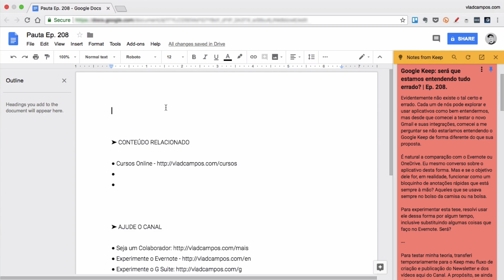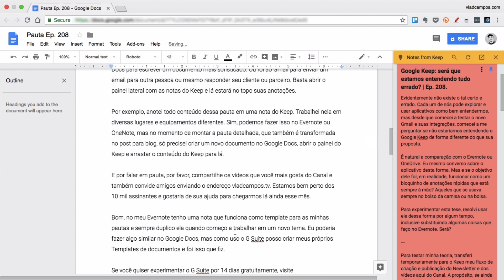Google Keep ou Evernote? Estamos entendendo tudo errado? | Ep. 208.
Evidentemente não existe o tal certo e errado. Cada um de nós pode explorar e usar aplicativos como bem entendermos, mas desde que comecei a testar o novo Gmail e suas integrações, comecei a me perguntar se não estaríamos entendendo o GoogleKeep de forma diferente do que é sua proposta.

É natural a comparação com o Evernote ou OneDrive. Eu mesmo converso sobre o aplicativo desta forma. Mas e se o objetivo dele for, em realidade, funcionar como um apoio, sendo apenas como um bloquinho de anotações rápidas que está sempre à mão? Aqueles que se usava sempre no bolso da camisa ou na bolsa.

Para experimentar esta tese, resolvi usar ele dessa forma por algum tempo, inclusive substituindo algumas coisas que faço no Evernote e este é o tema do vídeo de hoje.

➤ CONTEÚDO RELACIONADO

Para testar minha teoria, transferi temporariamente para o Keep meu fluxo de criação e publicação do Newsletter e dos vídeos aqui do Canal. A propósito, se ainda não assina a newsletter, recomendo que visite, Além de baixar gratuitamente dois eBooks, você receberá dicas exclusivas por email.

A recente integração do Keep com o Gmail me fez pensar em como o Keep está cada vez mais parecido com um bloquinho de notas que funciona como um suporte para conteúdo mais elaborado.

Digamos que você estava conversando com um cliente ou amigo a respeito de algum projeto e anotou alguns parágrafos no Keep. Em um segundo momento foi até o Google Docs para escrever um documento mais sofisticado. Ou foi ao Gmail para enviar um email para outra pessoa ou mesmo responder seu cliente ou parceiro. Enfim, foi tomar uma ação relacionada àquelas anotações. Basta abrir o painel lateral com as notas do Keep e lá estará no topo suas anotações.

Por exemplo, anotei todo conteúdo dessa pauta em uma nota do Keep. Trabalhei nela em diversas lugares e equipamentos diferentes. Sim, podemos fazer isso no Evernote ou OneNote, mas no momento de montar a pauta detalhada, que também é transformada no post para blog, só precisei criar um novo documento no Google Docs, abrir o painel do Keep e arrastar o conteúdo do Keep para lá.

No meu Evernote tenho uma nota que funciona como template para as minhas pautas e sempre duplico ela quando começo a trabalhar em um novo tema. Eu poderia fazer algo similar no Google Docs, mas como uso o G Suite posso criar meus próprios Templates de documentos e foi isso que fiz. Agora tudo fica mais fácil. Basta criar um novo documento a partir do Template e depois abrir a janela lateral do Google Keep para arrastar o texto de lá para dentro da nova pauta.

E o mesmo raciocínio vale para o Slides e o Gmail. Por exemplo, você pode criar uma nota no Keep com informações que usa com frequência e fixar ela no topo. Quando estiver compondo um email e precisar daquela informação, basta abrir a janela lateral do Keep e lá estará.

Você acha que faz sentido essa minha forma de pensar a respeito do Keep? Muita gente reclama comigo que faltam recursos nele, mas agora fico pensando se isso não é proposital. Será que o objetivo do Keep não é exatamente a simplicidade para que possa funcionar como um bloquinho de notas companheiro de outros serviços do Google? Por favor, deixe sua opinião nos comentários. E se você acha que esse conteúdo pode ser útil para um amigo, por favor, compartilhe.

➤ MAIS CONTEÚDO